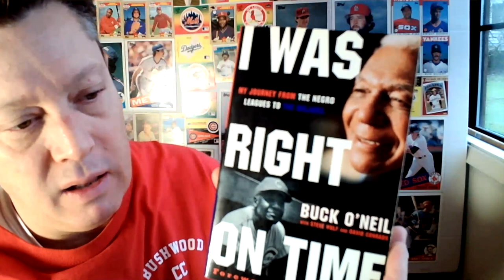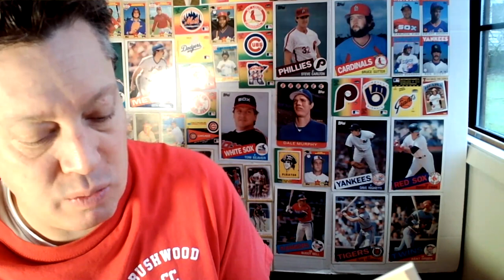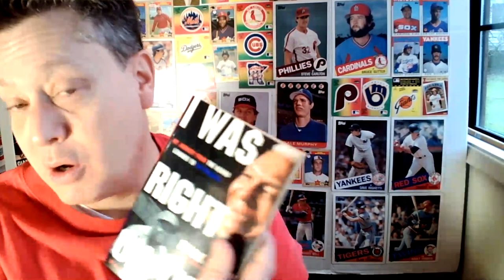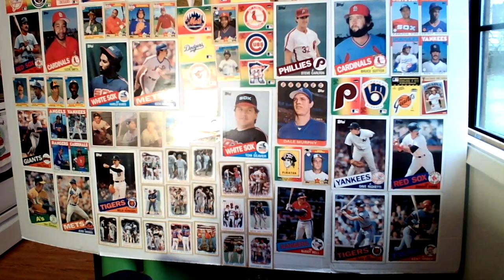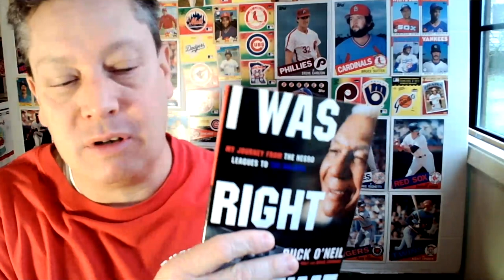Ball in Play EP #1 : What is really in the CBA ?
BASEBALL NEWS CLUB presents 'Ball in Play' EP 1

* CBA - Did you know ?
* Yasiel Puig
* Field of Dreams - Harold Reynolds
* Buck Oneil story
* Security for Families
* Military Encampment ?

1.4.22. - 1st podcast on Youtube

⬇️ Follow on social media or send an Email⬇️
PODCAST = IG @ballinplaypodcast